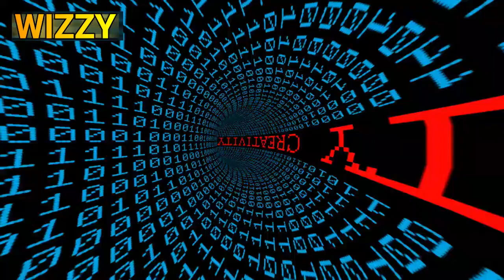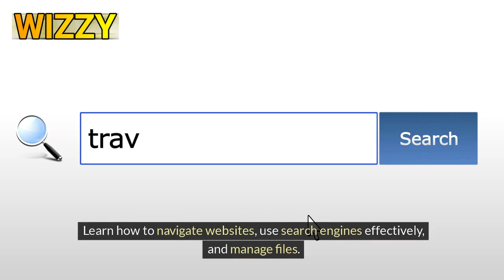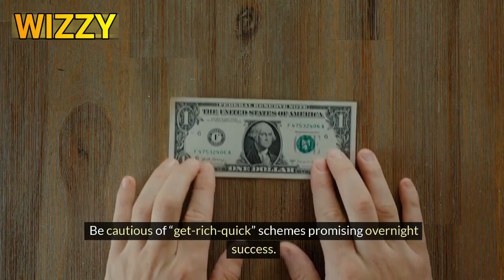How to Make Money Online for Beginners: 3 Proven Strategies!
🔥 Looking to make money online? In this video, we'll share 3 proven strategies for beginners to earn money online. Start making money today!
Are you ready to dive into How to Make Money Online for Beginners? In this video, we'll explore practical strategies for  How to Make Money Online for Beginners. Whether you're looking to supplement your current income or create a full-time gig, these methods can help you get started.

🌟 Key Points Covered:
1. **Freelance Writing**: Discover how to turn your words into cash by offering freelance writing services. Platforms like Upwork and Fiverr connect writers with clients willing to pay for quality content.
2. **Remote Jobs**: Explore legitimate work-from-home opportunities on platforms like FlexJobs. Find part-time, full-time, and freelance roles across various industries.
3. **Paid Market Research**: Participate in consumer research studies through User Interviews. Share your opinions and shape future products while earning extra income.